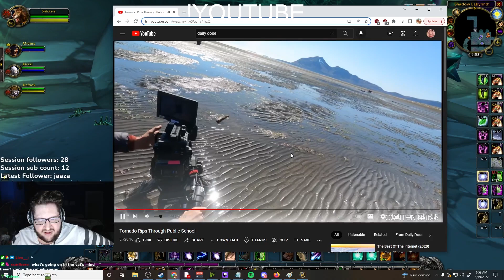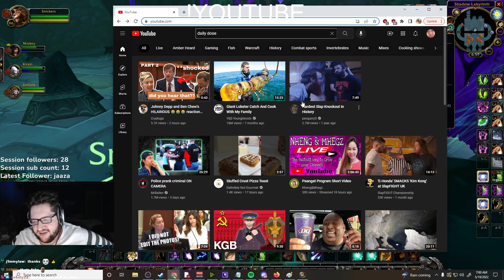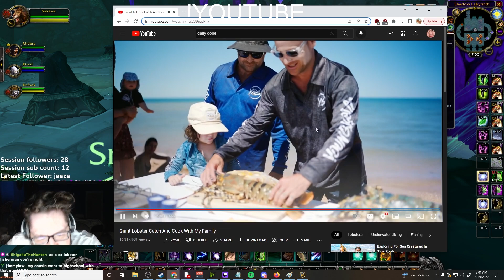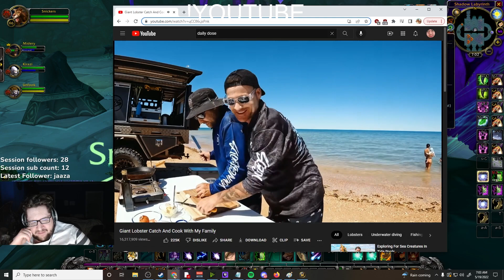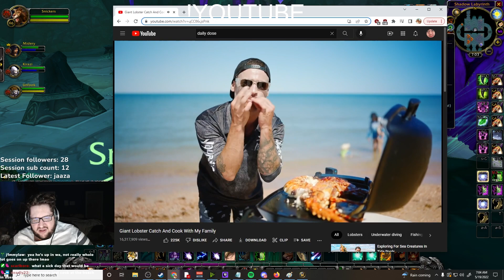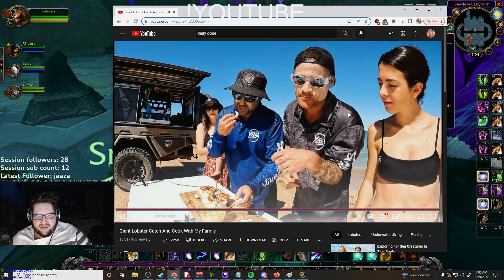CAN I ORDER LOBSTER FROM DOORDASH? | Bean Reacts #1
Daily Dose of Internet and huge lobster.

0:00 Daily Dose of Internet
2:46 Giant Lobster
6:58 Outro